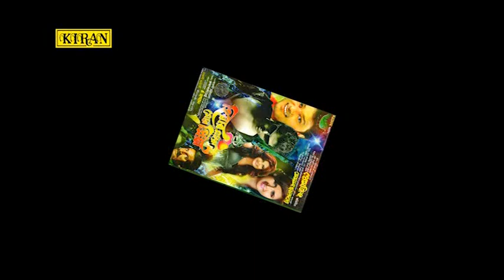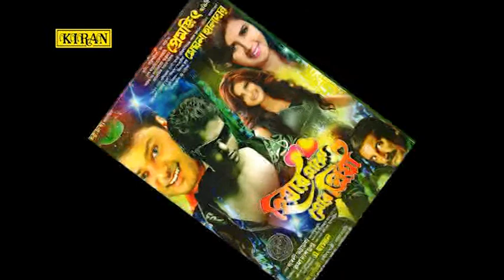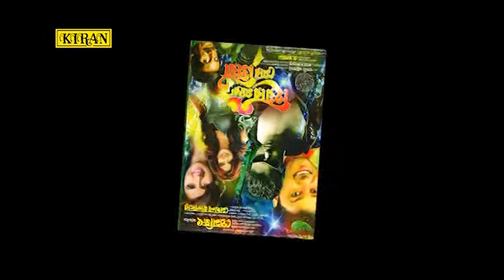JATRA PALA | KHANCHAY BONDI BHALOBASHA PART 2 OF 4 | PREMJIT, RUSHA, ABHIJEET | KIRAN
STORY = BABLI BHATTACHARYA

DIRECTION = RUMA DASGUPTA

PRODUCTION = RATNADEEP OPERA ( SMT. KAMALA SAMANTA)

STARRING = PREMJIT, RUSHA

ABHIJEET CHOWDHURY, CHANCHAL DEY , RAHUL GHOSH , SWAPAN CHATTERJEE , ROBIN MUKHERJEE , BOREN MAITY , CHANDA ROY CHOWDHURY , MUN MUN CHATTERJEE & MANOJ CHATTERJEE.

LABEL = KIRAN

1/1A BIPLABI ANUKUL CHANDRA STREET